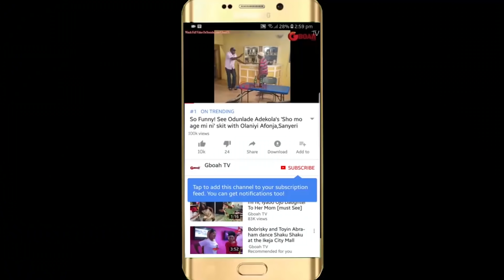Seyi Law Crack People up as he throws shades at Yoruba, Hausa and Igbo at Alagbara movie Premiere